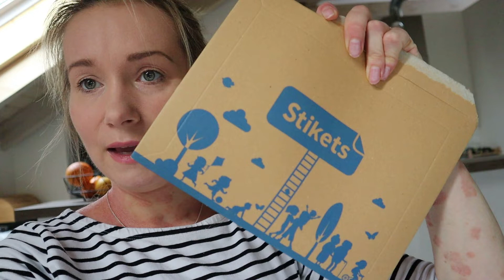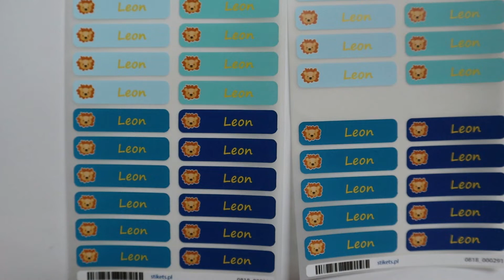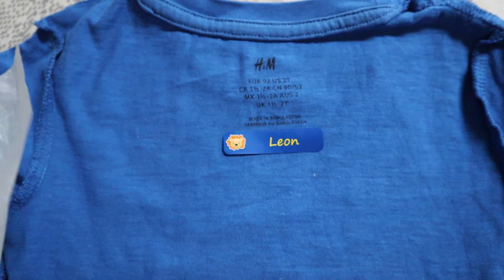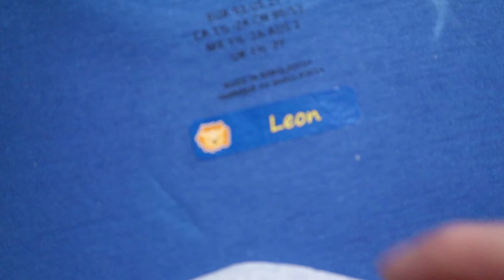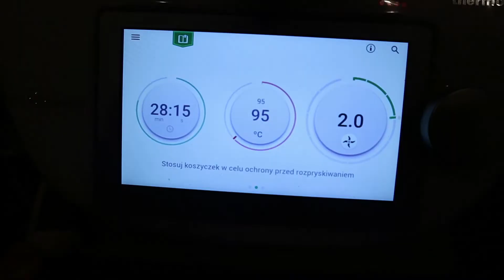VLOG (naprawdę OSTATNI): Oczekiwanie na PORÓD || Sposoby na przyspieszenie porodu!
* * * WŁĄCZ HD * * *
Zapraszam Was na ostatnie dni ze mną przed porodem.
Dzielę się z Wami sposobami na przyspieszenie porodu - czy są skuteczne?